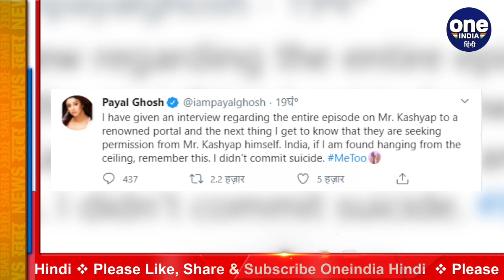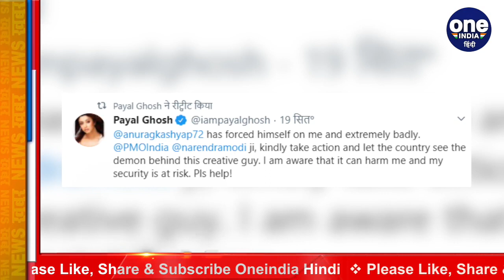Anurag kashyap पर यौन शोषण का आरोप लगाने वाली Payal ने जताई खुद की हत्या की आशंका | वनइंडिया हिंदी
Actress Payal Ghosh has surprised everyone with a tweet. By tweeting, She feared her own murder. Payal Ghosh tweeted that - against Mr Anurag Kashyap, I had given an interview to a web portal related to this incident and later I came to know that he himself needed permission from Anurag for this. India, if I find myself hanging from the roof, remember that I would not have done suicide.

एक्ट्रेस पायल घोष ने एक ट्वीट कर सबको चौंका दिया है। ट्वीट करके उन्होंने खुद के ही मर्डर की आशंका जताई है। पायल घोष ने ट्वीट करके लिखा कि - मिस्टर अनुराग कश्यप के खिलाफ मैंने एक वेब पोर्टल को इस घटना से जुड़ा एक इंटरव्यू दिया था और बाद में मुझे पता चला कि उन्हें इसके लिए खुद अनुराग से परमिशन चाहिए थी। भारत, यदि मैं छत से लटकी हुई मिल जाती हूं तो याद रखना कि मैंने सुसाइड नहीं की होगी।